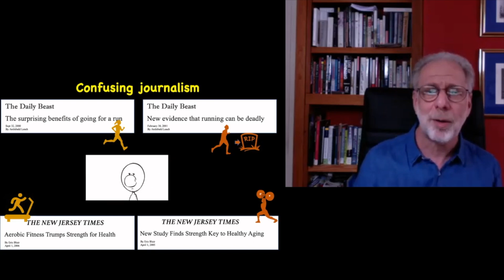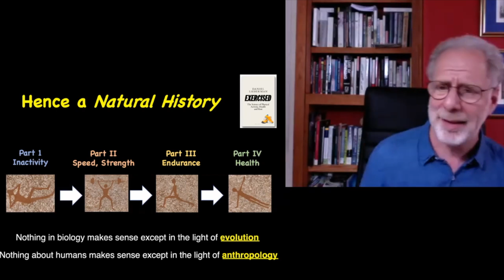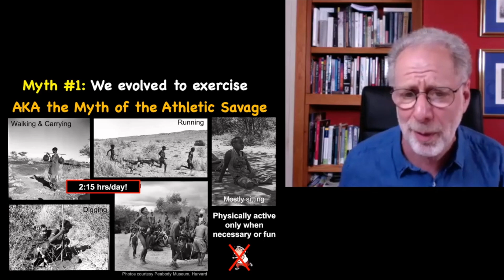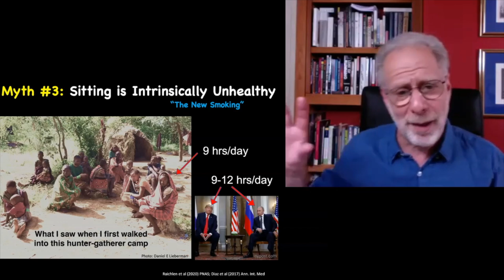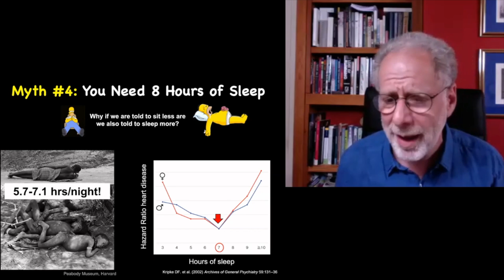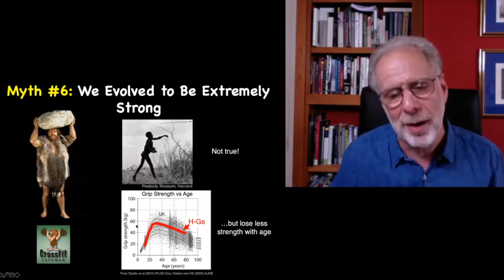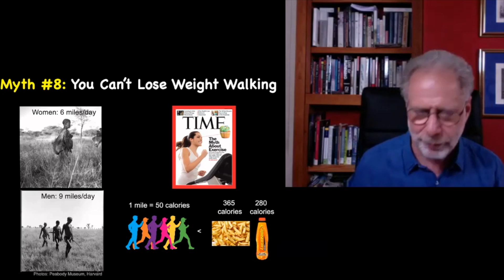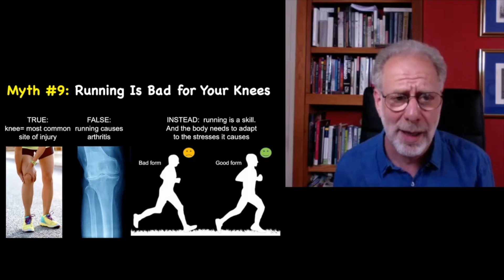Exercise myths: sitting, sleeping, strength and sport | Harvard Professor Daniel Lieberman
exercise wellness health Daniel Lieberman is Professor of Biological Sciences at Harvard University and has published over 150 peer-reviewed articles in the field of human evolution and its relevance to health. His previous books include The Story of the Human Body. In his exclusive How To Academy event, he takes aim at what he sees as the overly commercialised and medicalised exercise industry - as well as our excess focus on elite athletes and weight loss, our over-reliance on confusing journalism and our over-indulgence of exercise controversies. No misconception is safe from Professor Daniel’s analysis in this highly entertaining and informative event.

In PART 2 of his How To Academy Event, Daniel begins his myth-busting of popular exercise misconceptions - from the 'myth of the athletic savage' to whether we can lose weight from walking, from why sitting is not 'the new smoking' to the 8 hour sleep myth - and many more.

Welcome to The How To Academy: The Home of Big Thinking. From Nobel laureates to Pulitzer Prize winners, we invite the world’s most influential artists and thinkers to share their insights and ideas in livestreams and live events. We also help businesses inspire clients and staff, and make books, podcasts and films to spread knowledge and innovation across the globe. for our upcoming events.